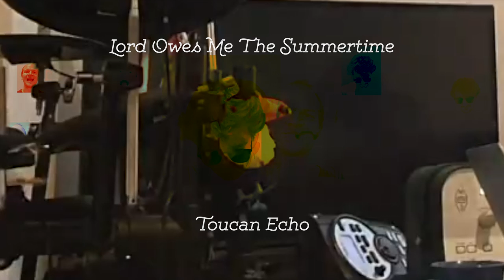Toucan Echo - Lord Owes Me The Summertime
Harrison Christie - Drums, Organ, Vocals, Shaker, Video
James Berger - Guitars, Bass, Organ, Vocals, Mixing, Mastering